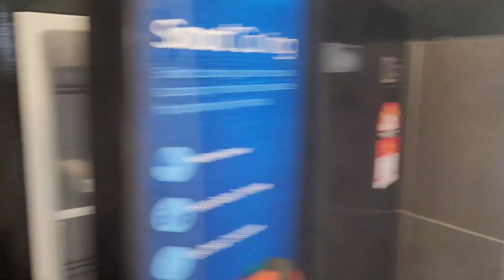travel to ipoh vacation days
waoo#dailyvlog all happy in travelling time enjoing alot